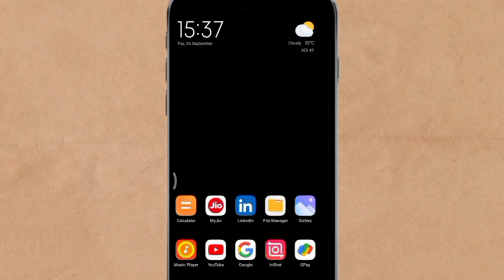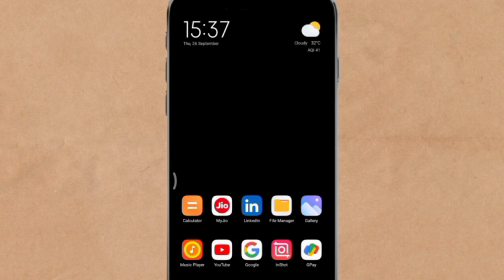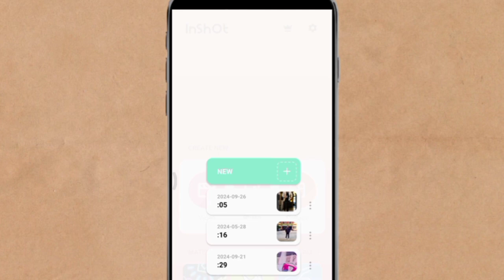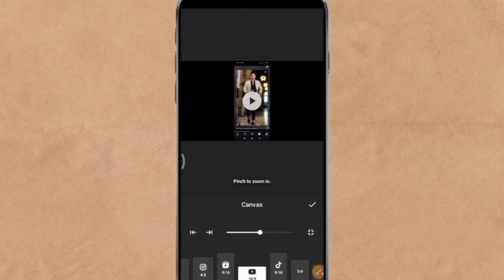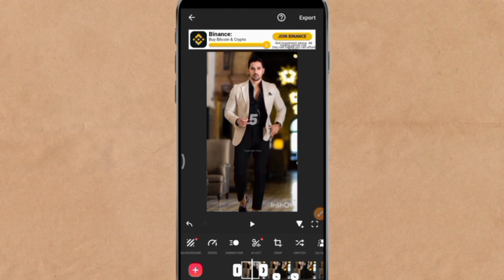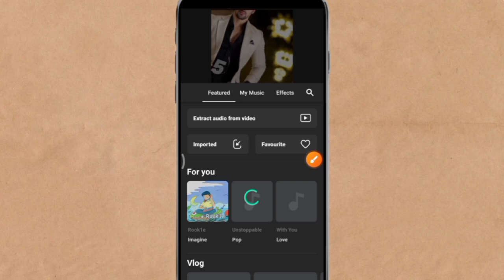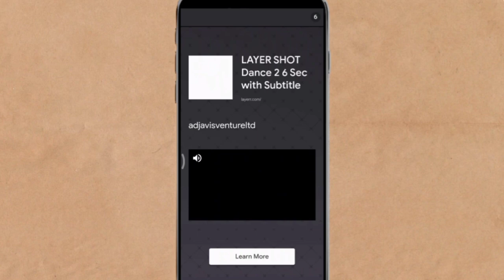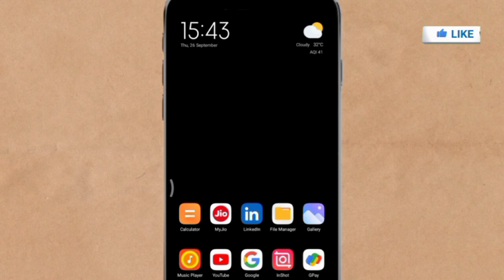apne photo se video kaise banaen | apne photo se video kaise banaye | how to make a video with photo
hello guys!!
is video me maine bataya hai ki aap photo se video kaise bana sakte ho. is video ko dekhne ke baad photo se video banana seekh jayenge.

Your Quiries :-)
photo se video kaise banaye
photo se video kaise banaye app
video banane ke liye apne ek photo se video banaye
apni ek photo se video kaise banaye
apne photo se whatsapp status kaise banaye
video banaye photo se
अपने फोटो से वीडियो बनाये
Photo se video banaye song ke sath
whatsapp status video banaye
picture to video
music in picture
song in photo
gana in photo
music in photo